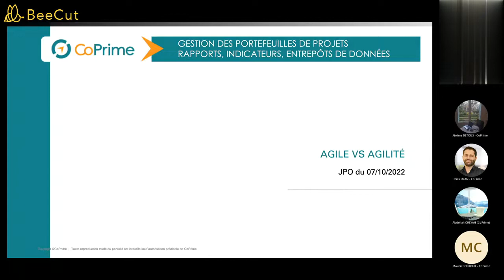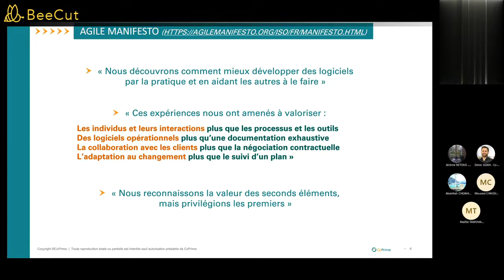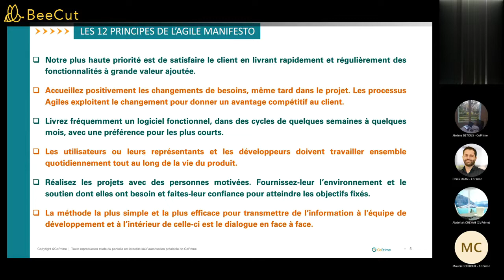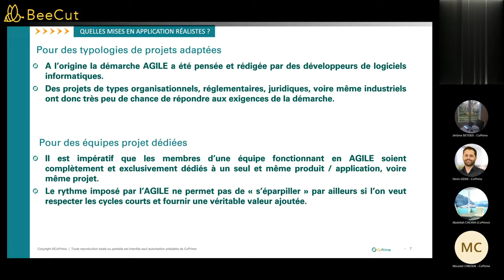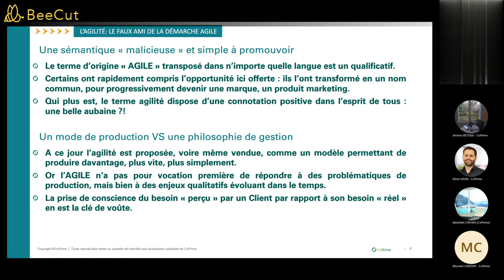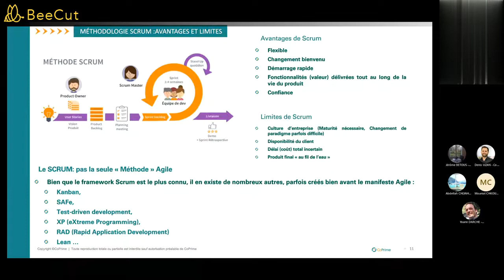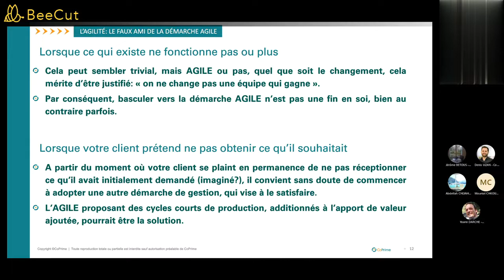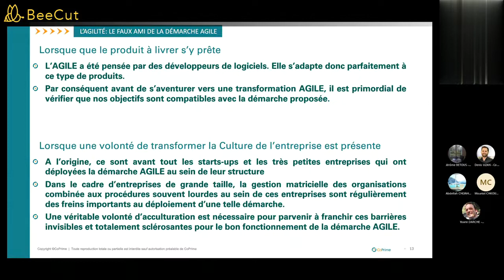Agile vs agilité - Journée Portes Ouvertes CoPrime 7 Octobre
La Journée Portes Ouvertes de CoPrime a eu lieu le 7 octobre. Découvrez ou redécouvrez les ateliers animés par nos experts lors de cet évènement consacré à la gestion de projets.